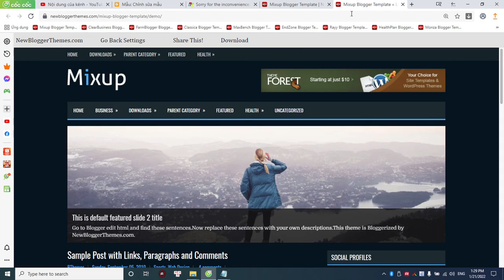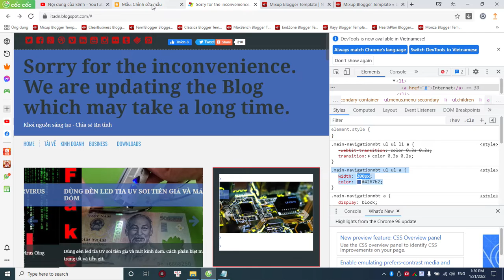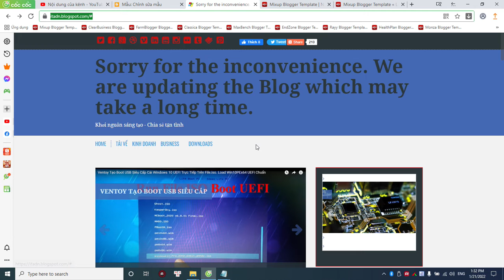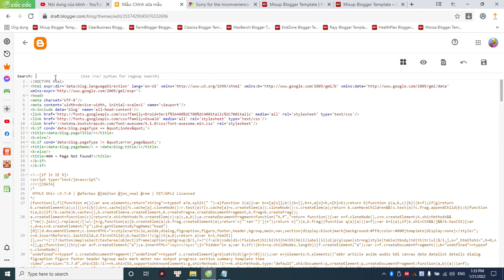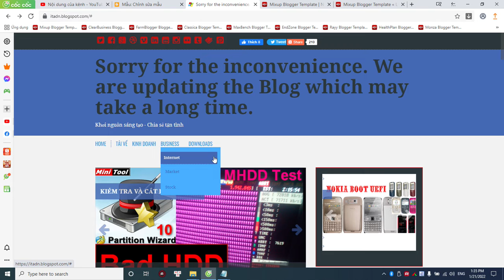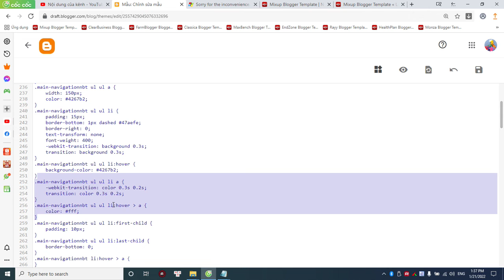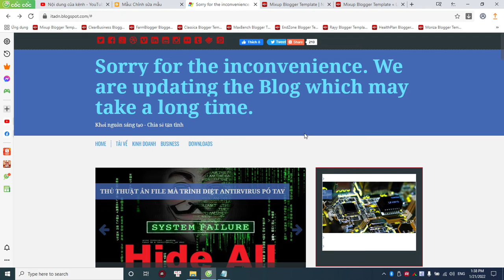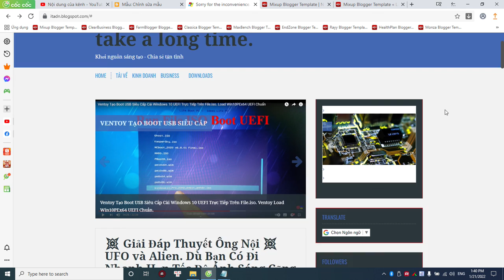☆ Tăng giảm độ dài, rộng của khung nền menu và thay đổi kích cỡ font, văn bản trên Blog của Bạn. #4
☆ Xin gửi các Anh Em link tải tại đây ạ! 😊

 Folder:
 _Theme Blogspot Tuyen Chon
=➤ Code Menu va Mau Sac Nen, Van Ban Blog

 Folder:
=➤ _Thiêt Kê Web Chuyên Nghiệp_

FontBlog, FontSize, FontMenu, FontSizeBlog, FontPage, Width, Padding, Blogspot, ThietKeBlog, HuongDanBlog,